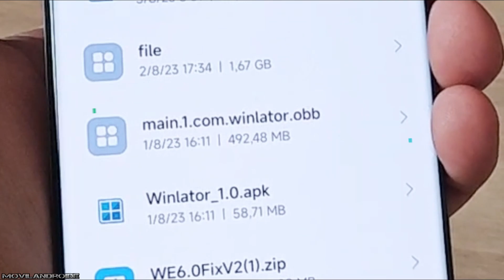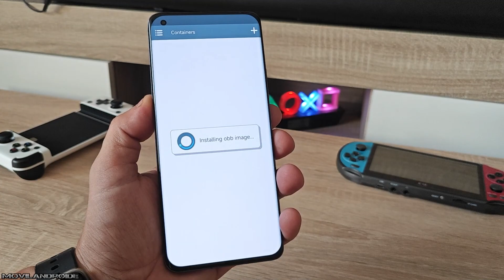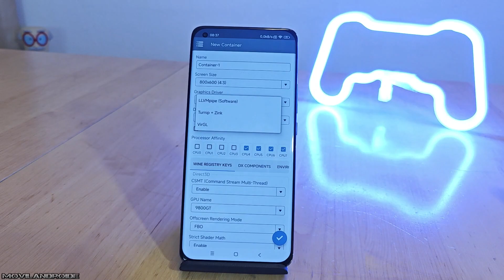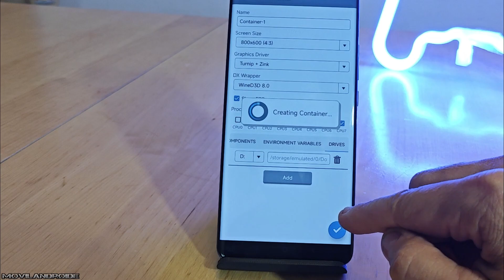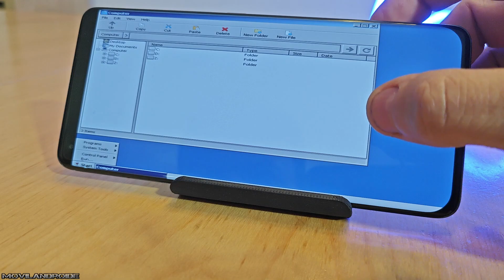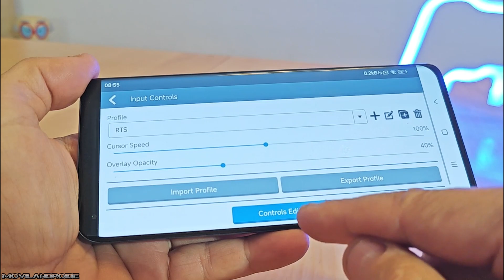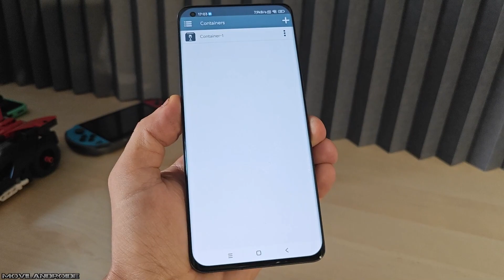Juegos de PC Windows en un Nuevo Emulador para Android | Configuración Winlator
Emulador para poder jugar juegos de PC Windows en teléfonos Android. En este vídeo muestro la configuración básica para abrir juegos Windows y mapear teclas para jugar con teclado virtual o gamepad externo.

Gamesir X2